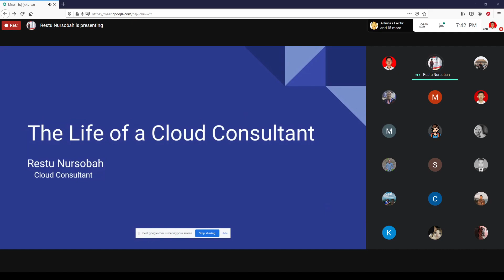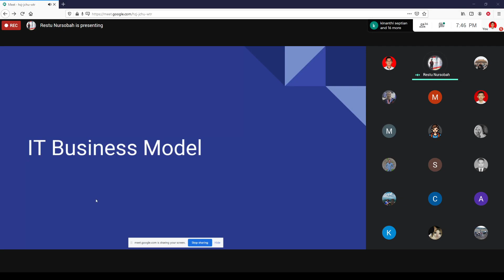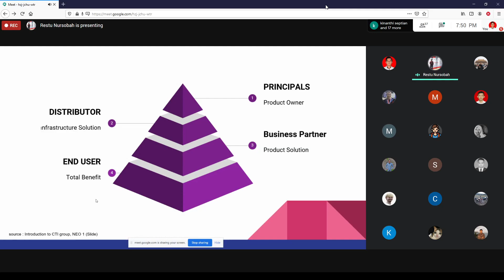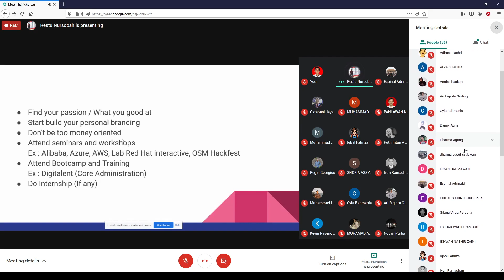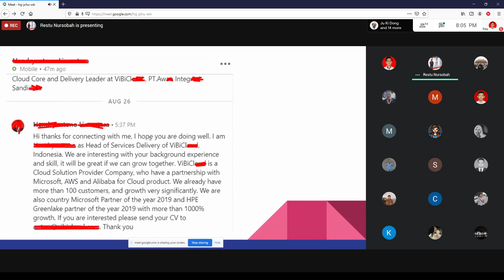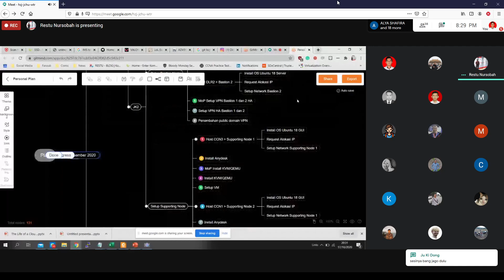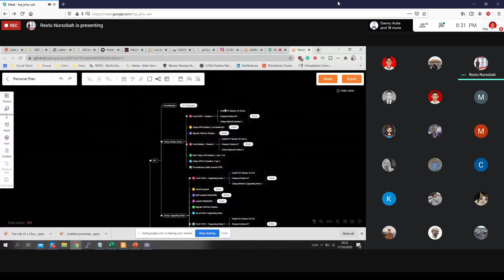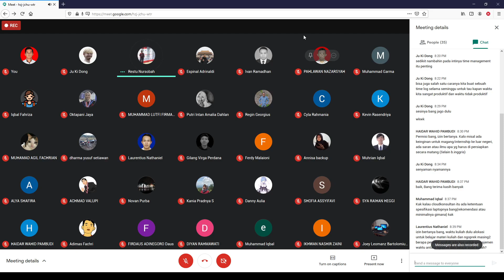[NetDiscuss #2] The Life of a Cloud Consultant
Pada NetDiscuss kedua ini yang menjadi pemateri adalah alumni Adaptive Network Laboratory yaitu Bang Restu Nursobah yang sekarang bekerja sebagai Cloud Consultant di PT. Informasi Informatika Indonesia. Beliau juga akan membawakan materi "The Life of a Cloud Consultant"

Visit Us :

📲 Line : @qka3787h